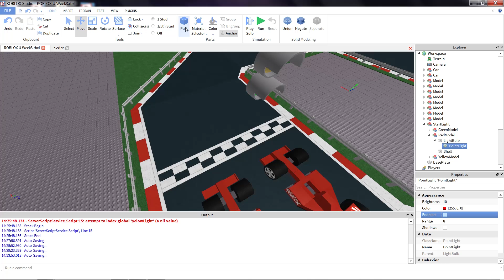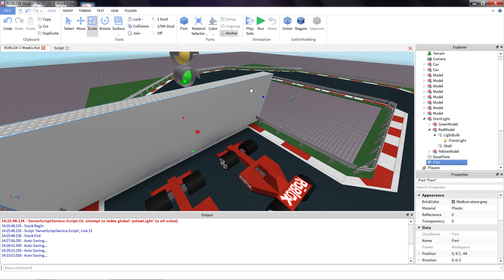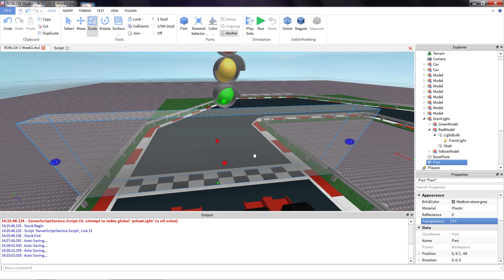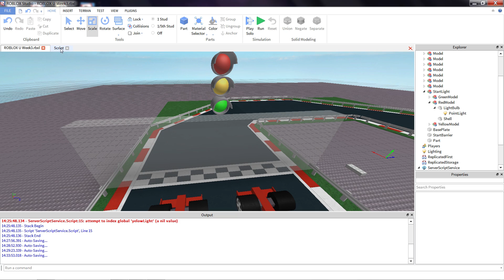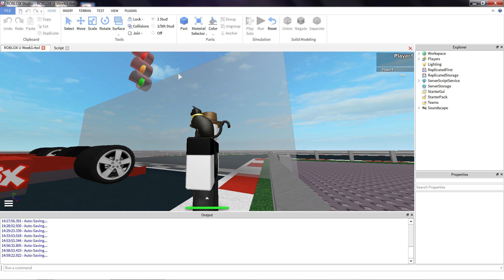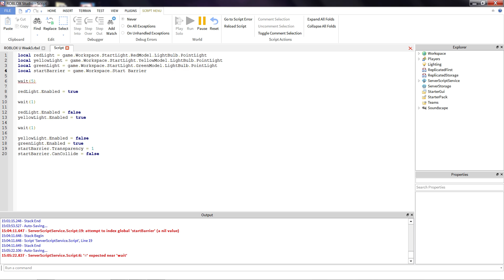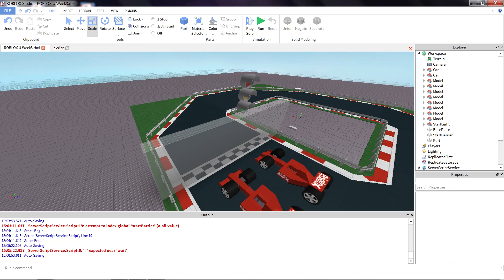ROBLOX Racing 8: Scripting Intro, Pt. 2 (ROBLOX U Tutorial)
This is part eight of a ROBLOX University tutorial series that teaches you how to build a basic racing game.

In this installment, UristMcSparks continues scripting the ROBLOX Racing by showing you how to create a barrier that prevents players from beginning the race before the traffic light turns green.